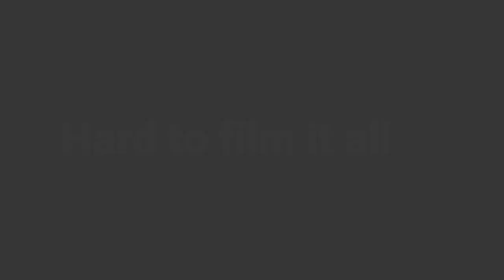CAMP BESTIVAL 2019*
This year we went to camp bestival as a family of 5! we got there on the Thursday but didnt vlog as was mostly travelling, this was the friday!